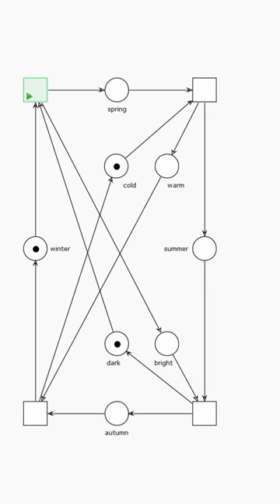Vivaldi's Four Seasons Petri Net Model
A Petri net for the four seasons with music by Vivaldi.

Click on "Code"/Download zip to get the whole package.